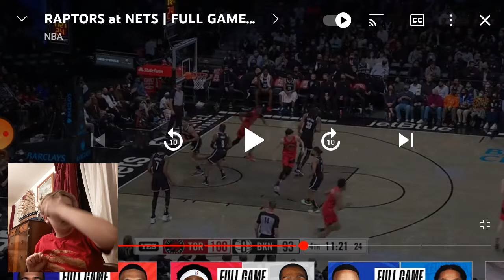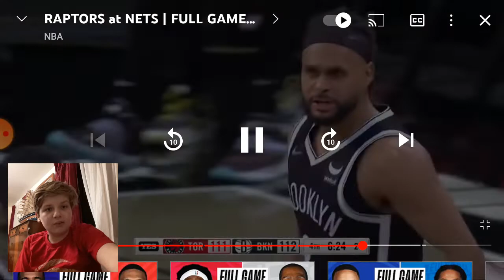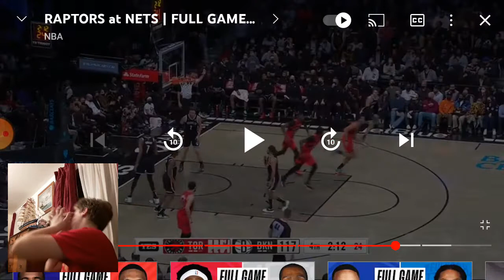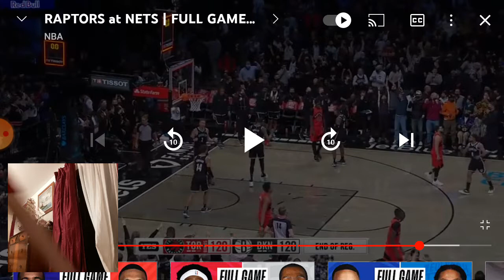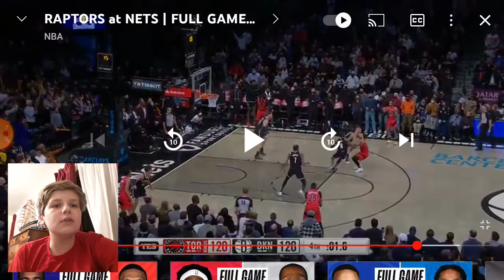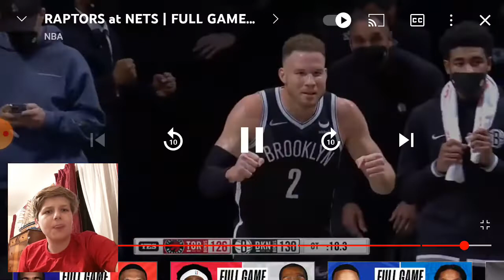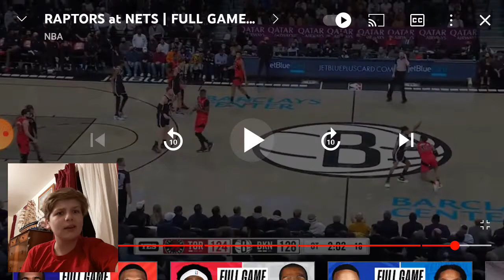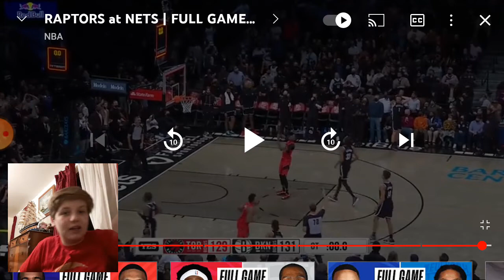KD And Patty Mills Takeover! Raptors Vs Nets Reaction!